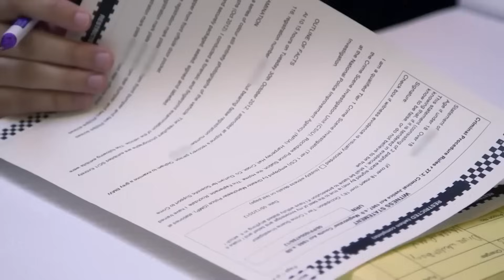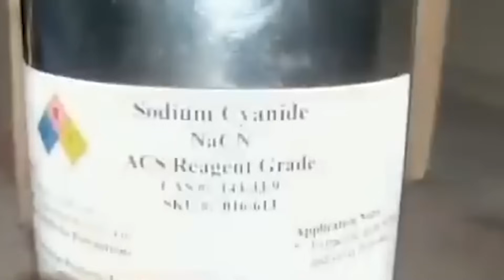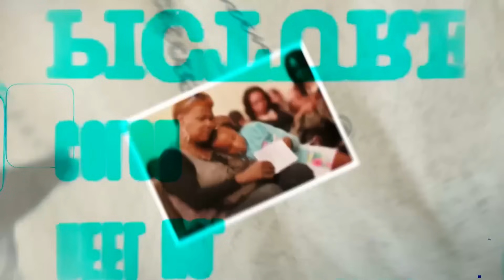Los Momentos Más Locos De La Historia